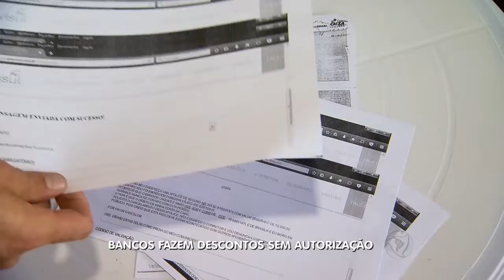GR - Bancos fazem descontos sem autorização - 18-08-2016